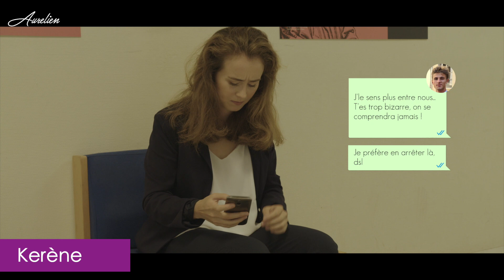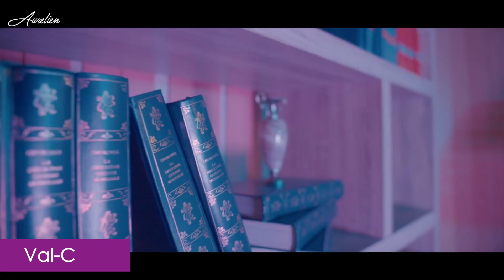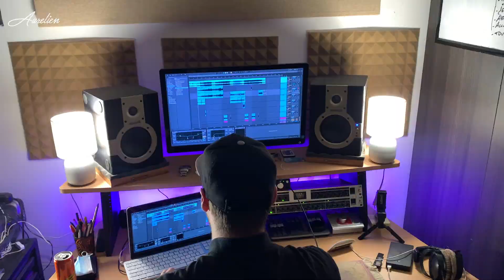LA MUSIQUE CHRÉTIENNE N'EST PAS NULLE !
Ceux qui disent que la musique chrétienne est ringarde sont hors sujet. Dans cette vidéo je vous présente 10 artistes chrétiens. Donnez de la force en vous abonnant (MERCI)

00:00 Introduction
01:19 Kerène
02:11 Simiane
02:36 Vesty
02:50 La Chapelle Musique
03:08 Esther Do
03:28 Val-C
03:54 Taylor Jacquet
04:12 Dieumet
05:00 Elroisam
05:19 Gensbe
05:38 Conclusion